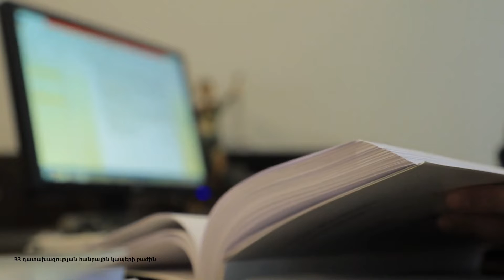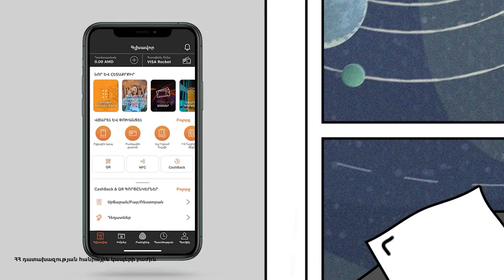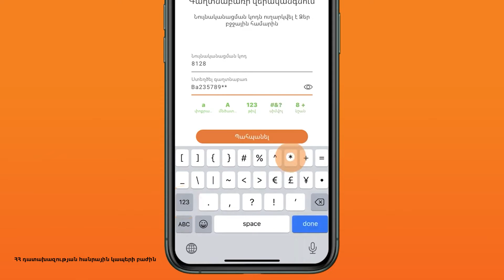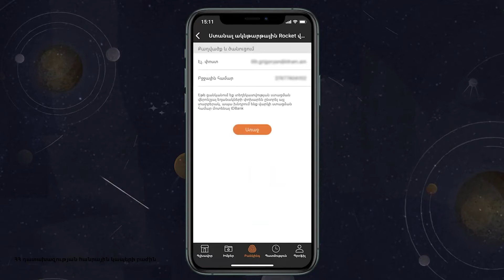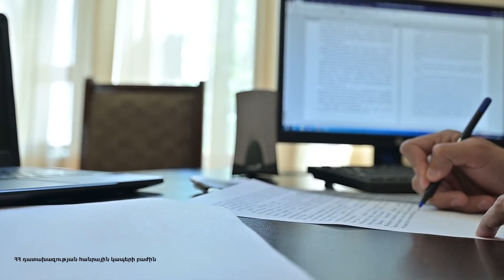Հափշտակություններ՝ առուվաճառքի և բջջային հավելվածների միջոցով․ Գլխավոր դատախազություն